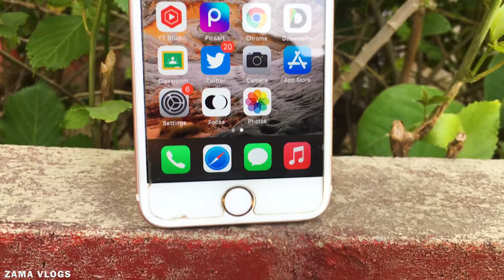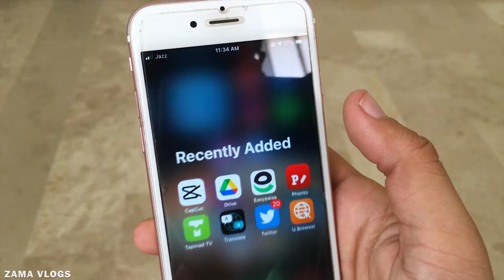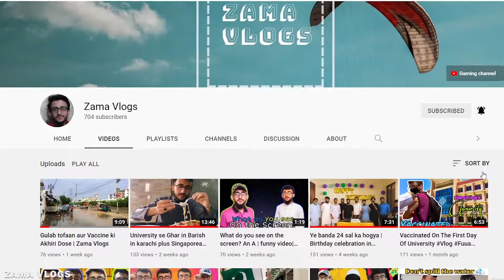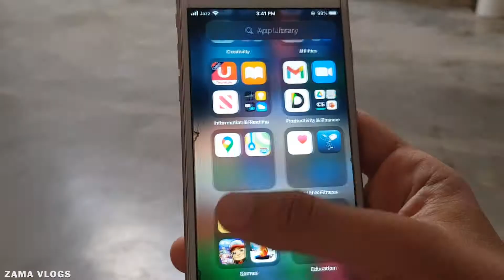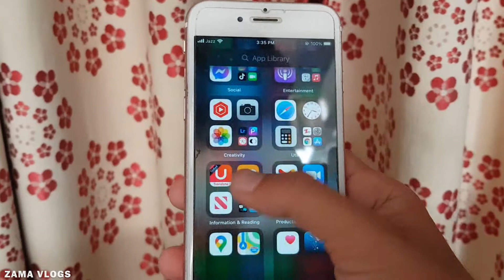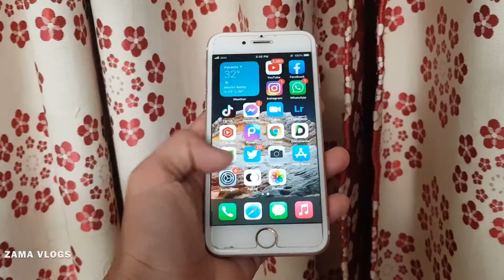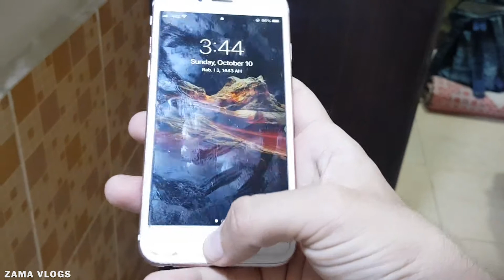iPhone 6s in 2021 Review | Should you buy iPhone 6s in 2021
peace :)
Smile ;)
►Shoot with Iphone 6s plus and Galaxy Note 8

►If you are here reading this...a big thanks to you..